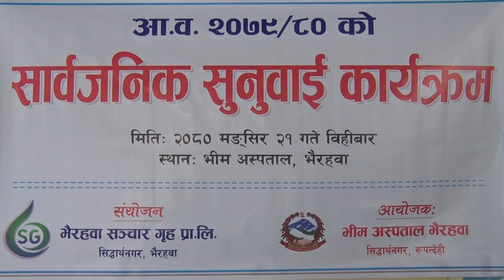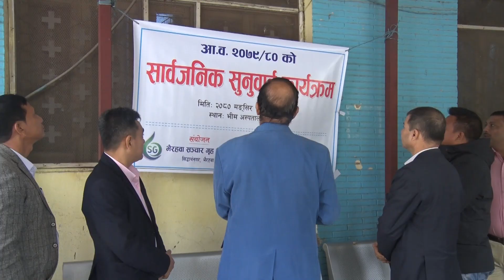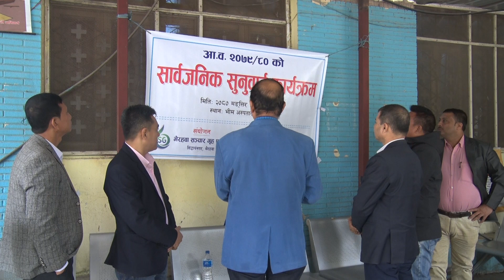सार्वजनिक सुनुवाई कार्यक्रम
आर्थिक वर्ष २०७९।०८० को सार्वजनिक सुनुवाई कार्यक्रम मिति २०८० मंसिर २१ गते बिहिबार
स्थान,  भिम अस्पताल भैरहवा संयोजक,  भैरहवा संचार गृह प्रा.लि, सिद्धार्थनगर भैरहवा
आयोजक,  भिम अस्पताल भैरहवा